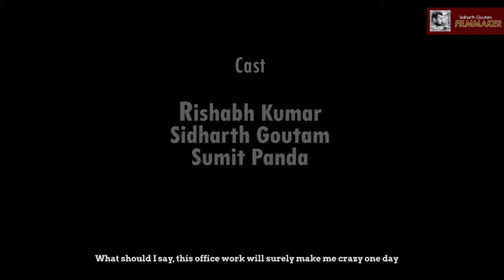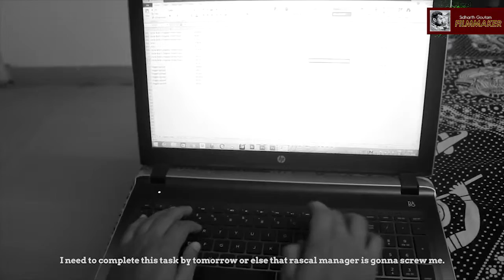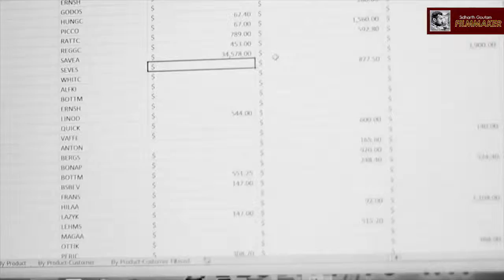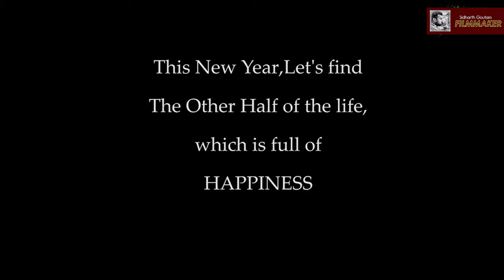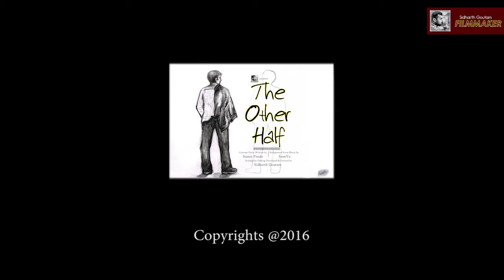Content #4: Student Film: The Other Half | 2014 | Hindi | Client: Dreamscheme | Sidharth Goutam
Synopsis:

The other half is a story of a young man, who is dominated by his Negative thoughts trying to find out the Other Half of Life in a Surrealistic world. It is a highly inspirational film for youth that wants to take away the positive aspects of life. Must watch this motivational film.

Cast & Crew

Rishabh Kumar as 'The Common Man'

Written by- Sumit Panda

Screenplay, Directed & Edited by- Sidharth Goutam

Poster Sketch-Sukirti Kar